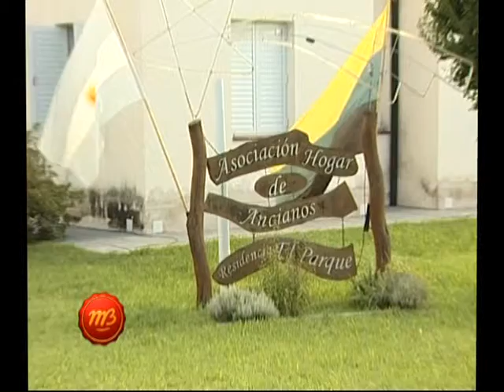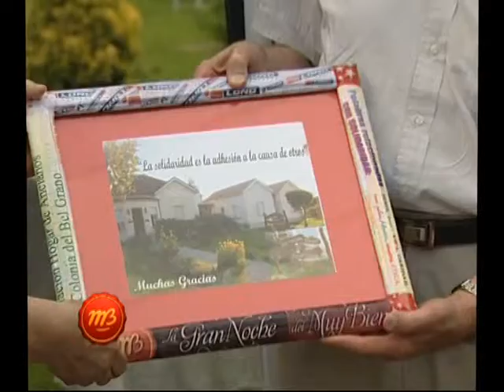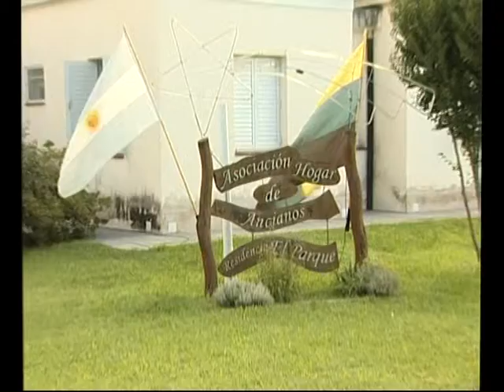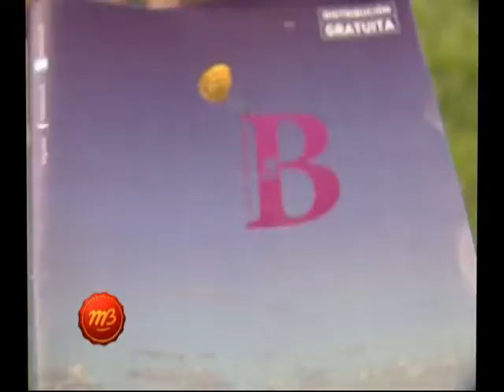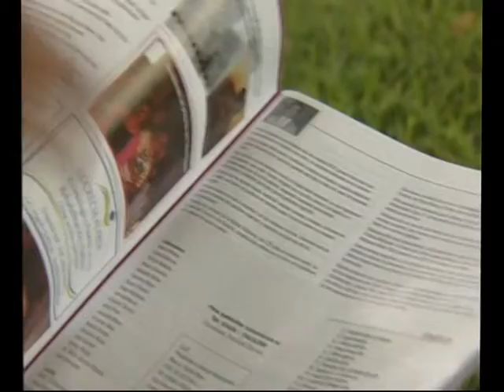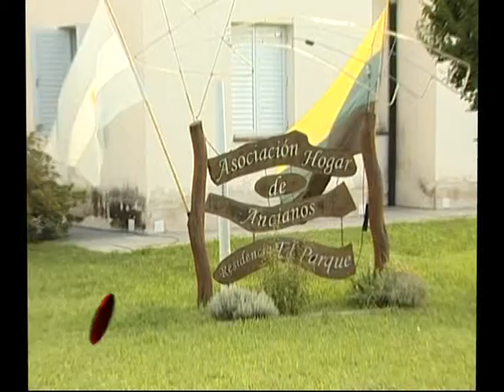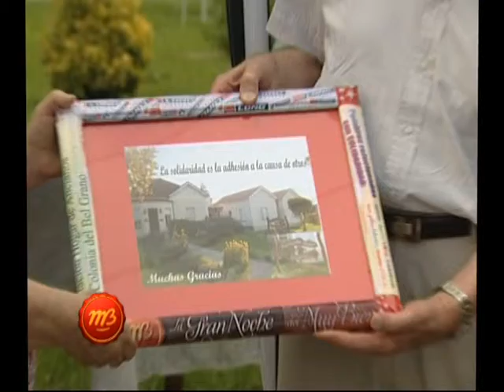1474 11 MBtv 16 02 13 COLONIA BELGRANO ENTREGAMOS CHEVROLET CELTA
El Chevrolet Celta 0 km obsequidado a Long Automotores en La Gran Noche del Muy Bien 2012, fue entregado y esta concesionaria lo donó a la Asociación Asociación Hogar de Ancianos Colonia del Belgrano de dicha localidad.